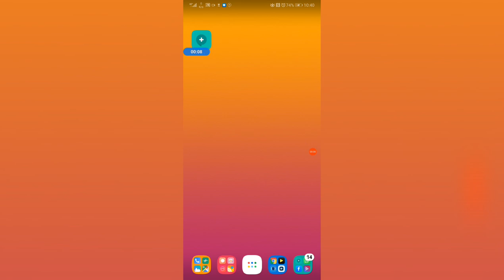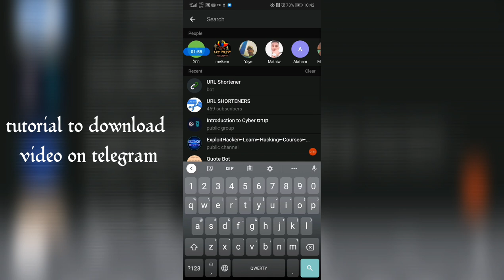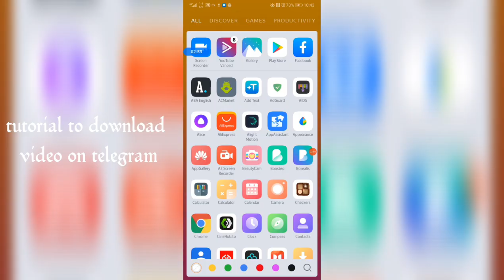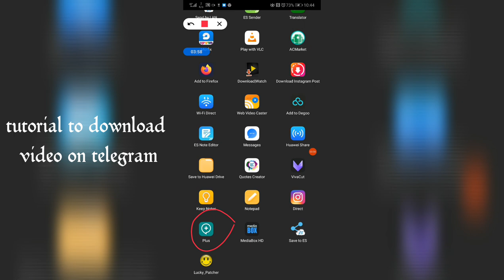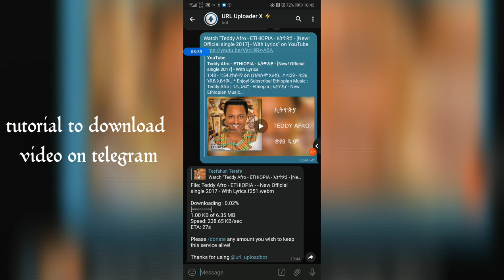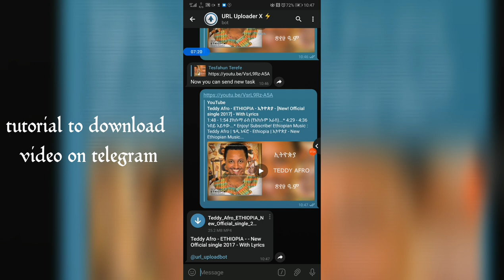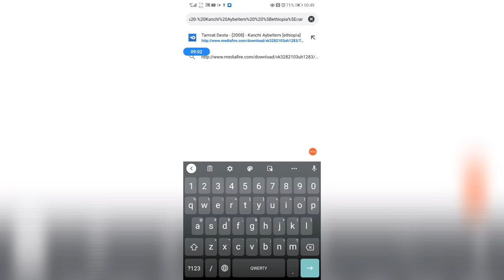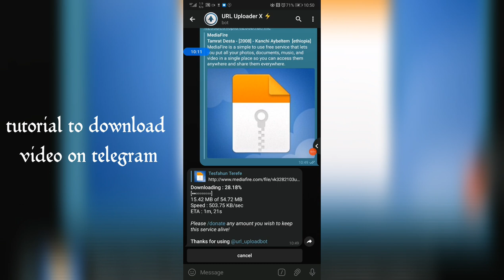ረጅም ፋይል ፣ ፊልም ፣ ሙዚቃ ለማውረድ ቀላሉ አጭሩ መንገድ በTelegram